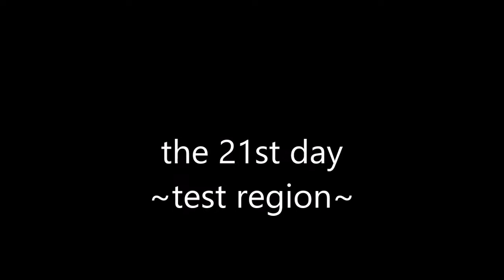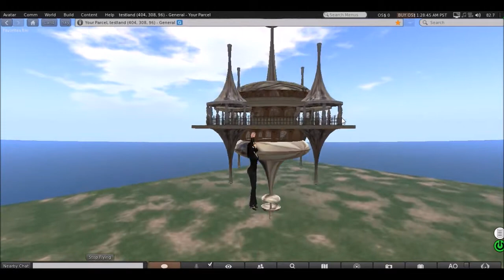OpenSimulator ~the 21st day. test region~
新しいregionを造った。他の人が創った作品を置いたり、実験的なことをしたりするregionである。今造っているregionでは狭すぎるし、そういう為にregionを汚すのは気が進まない。専用のregionがあれば気楽に何でも出来る。

ネットからdownloadしたfileにはxml fileも多くある。uploadするにはSingularity viewerかImprudence viewerが必要になる。
ここにxmlを含めupload全般に関する説明ある。

新しいregionの追加方法はこの人の動画見ればわかるだろう。
Lets Build a Sim - Opensim tutorial #3 - How to add a new region

下記のブログ”ASITABA”にも記事を書いています。